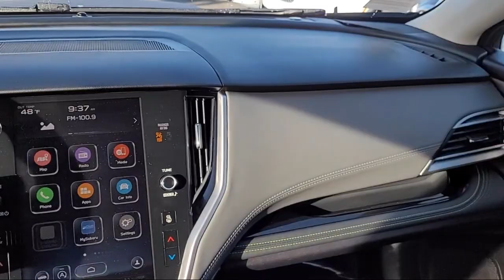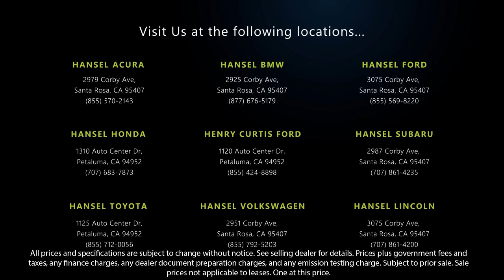2020 Subaru Outback Onyx Edition XT Sport Utility Santa Rosa Rohnert Park Petaluma Sebastopol Wi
2020 Subaru Outback Onyx Edition XT Sport Utility Stock Number: SU250462A Vin:4S4BTGKD6L3108016.

Hansel Subaru
29887 Corby Avenue